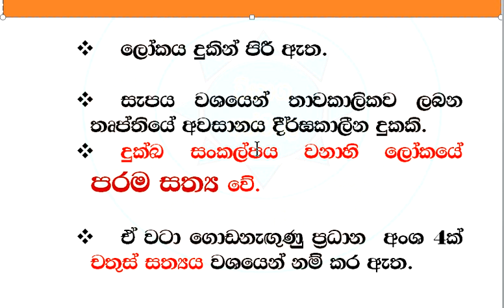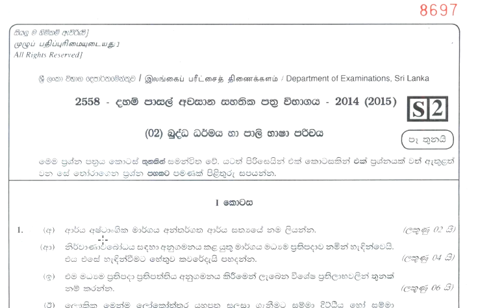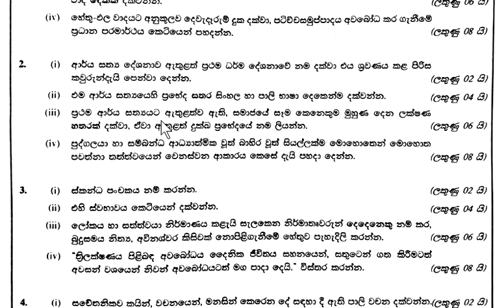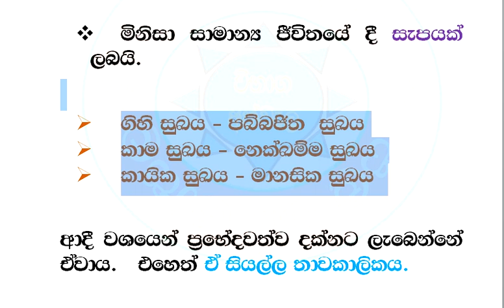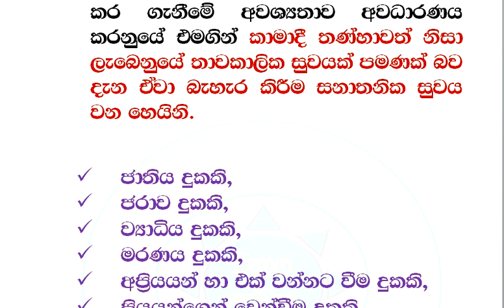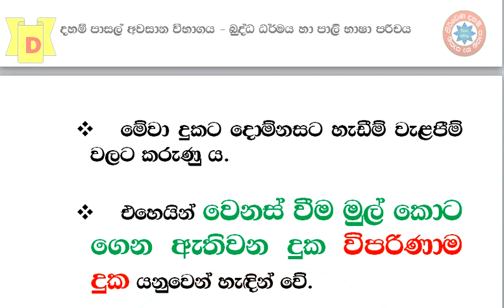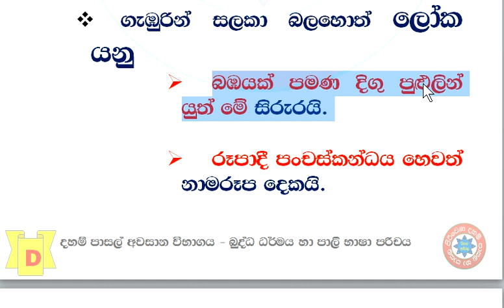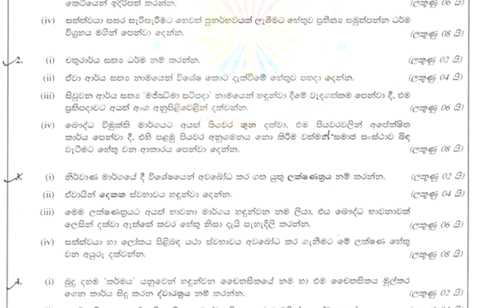බුද්ධ ධර්මය හා පාලි භාෂා පරිචය 02 -1 චතුරාර්ය සත්‍ය හැදින්වීම හා දුක්ඛාර්ය සත්‍යය